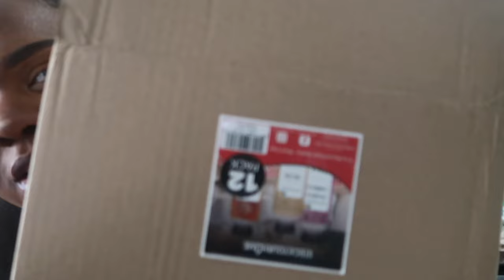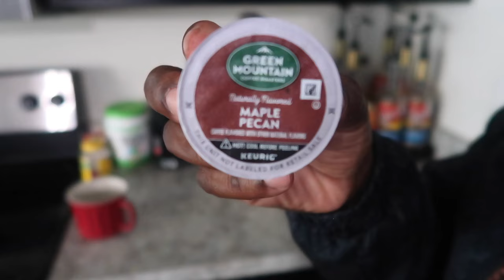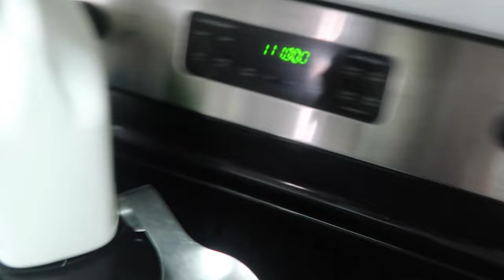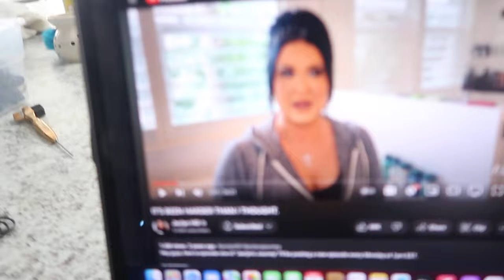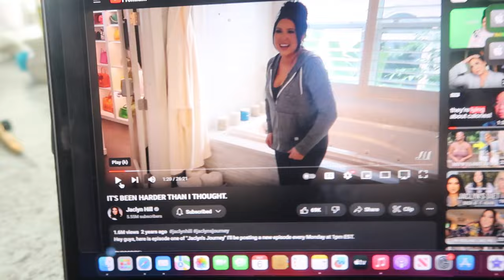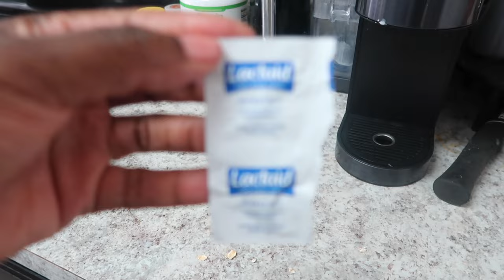I Don't think this is worth it! Journey to losing 35lbs